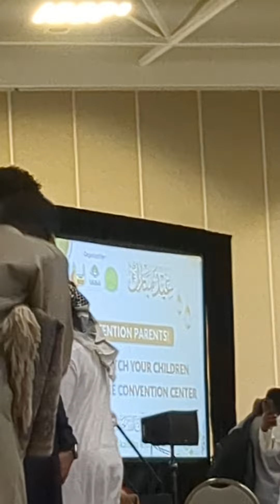Eid El fixer kuxba April 2024 convention center Minneapolis Minnesota